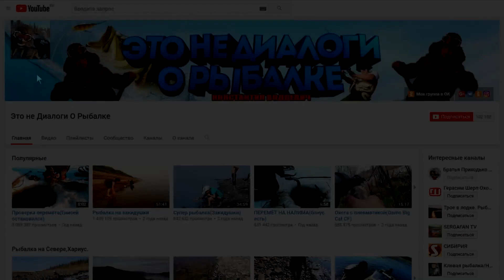Рыбалка.Первая ЩУКА на блесну 2019.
Чудный денёк но хищник пока где то прячется..